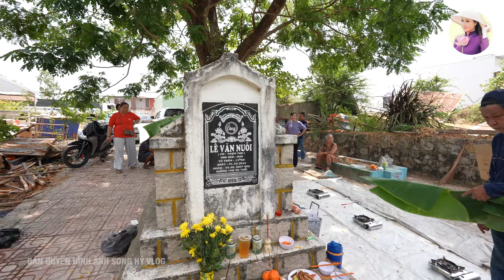Tết Thanh Minh 2024 ngày con cháu hợp về trang hoàng Mộ Phần nhưng thiếu bóng 1 người | SHVLOG #523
"Thanh minh trong tiết tháng ba
Lễ là tảo mộ, hội là đạp thanh
Gần xa nô nức yến anh
Chị em sắm sửa bộ hành chơi xuân
Dập dìu tài tử giai nhân
Ngựa xe như nước áo quần như nêm"

Tết Thanh Minh mặc dù không phải là ngày lễ Tết lớn trong năm nhưng nó lại mang đậm nét đẹp văn hóa của người Việt Nam. Ngày lễ Tết Thanh Minh không có ngày cố định thời gian bắt đầu từ ngày 4-5/4 (sau khi kết thúc tiết xuân phân) và kết thúc vào khoảng 20-21/4 dương lịch (khi bắt đầu Tiết Cốc Vũ). Vào ngày lễ này con cháu cùng nhau kéo về thăm mộ của tổ tiên, cùng nhau dọn dẹp quét rửa mộ phần và bày mâm cúng cho tổ tiên mong tổ tiên phù hộ cho con cháu luôn khỏe mạnh bình an.

* Đặc Sản An Giang - Song Hỷ Vlog:
- Hotline/zalo/viber: 𝟎𝟑𝟒𝟒.𝟐𝟐.𝟔𝟐𝟔𝟐 (Song Hỷ)